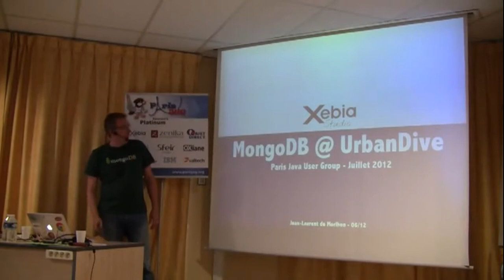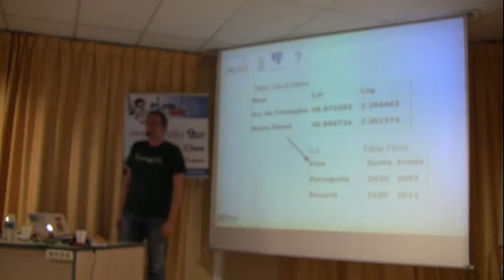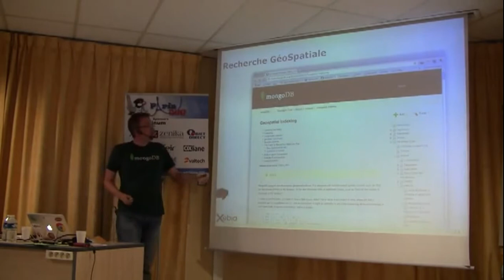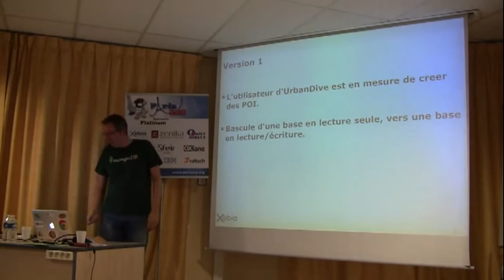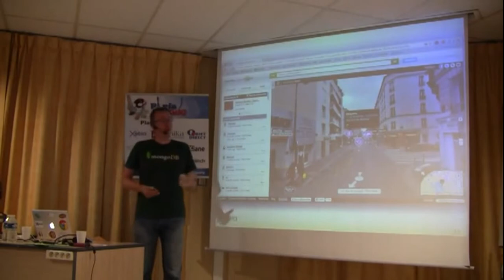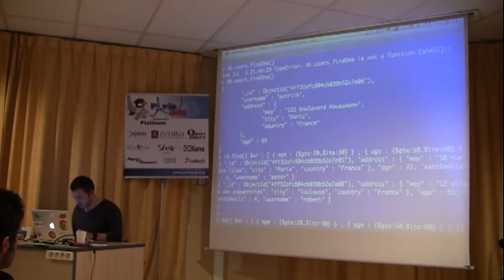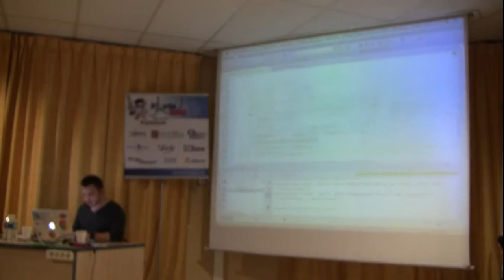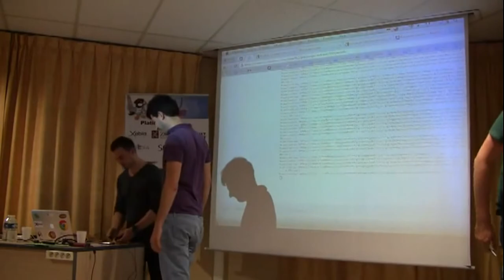Retour d'expérience Mongo DB